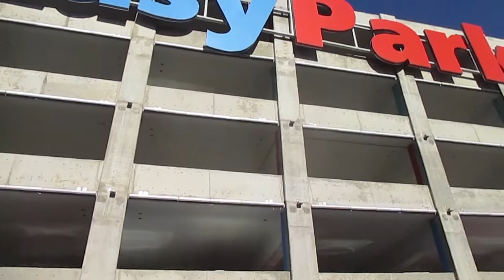Tijuana Mexico/USA California Border Crossing (Walking)! Retire Early Lifestyle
Tijuana Mexico/USA Border Crossing Walking! What's It Like during Our Retire Early Lifestyle. We got our passports stamped in 45 minutes from the time we started walking, waiting in line and walking back to the Mexico border and without incident. Tip: we highly recommend if you do this to do it in the morning time hours. Less people, less dangerous and simply more care free. Be safe as always and stay healthy, peace.

How You Can Avoid Gringo Gouging with Simple Rule of Thumb (rule of 3 and 4)